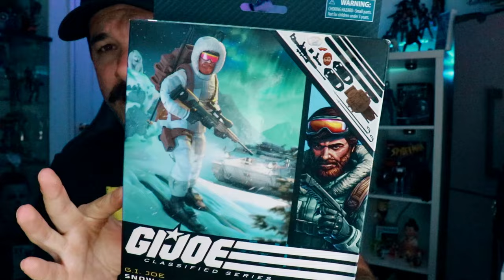GI JOE SNOW JOB IN ACTION!